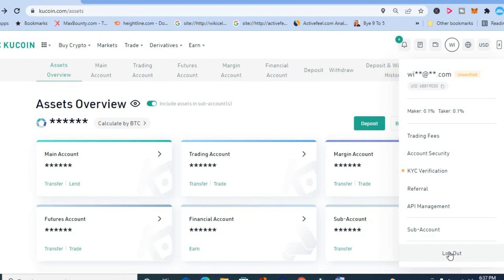how to log out of kucoin website